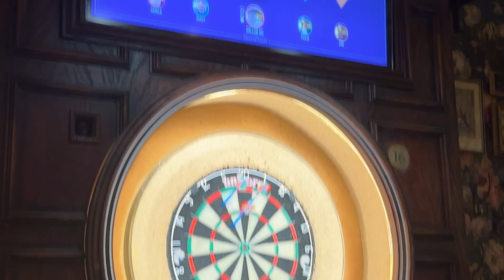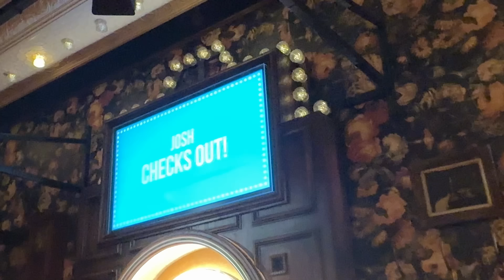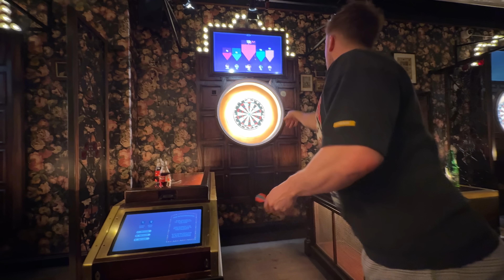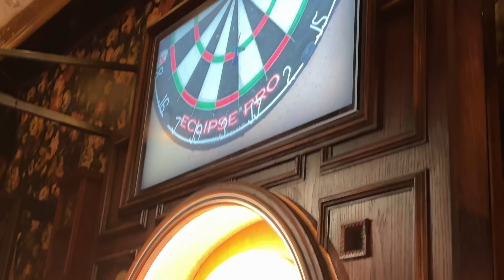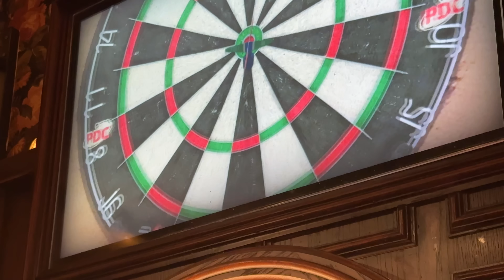Darts vs KSI and the Sidemen